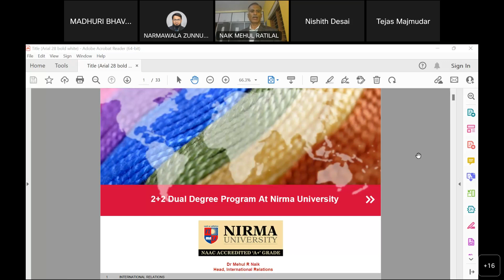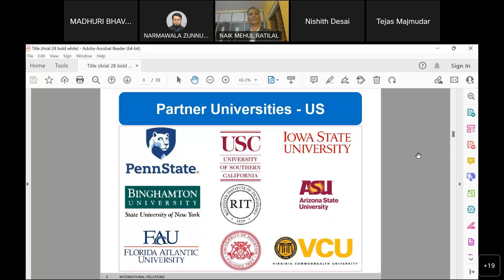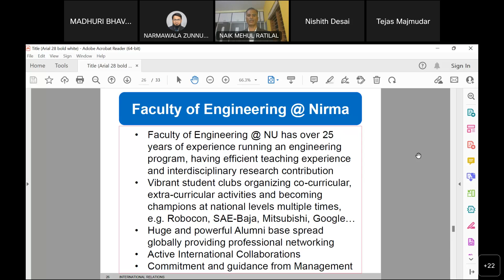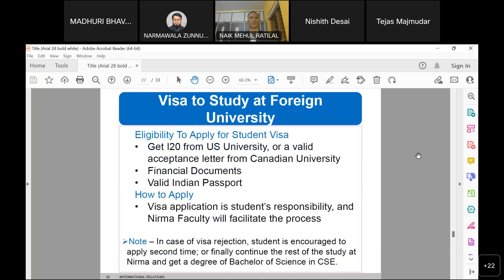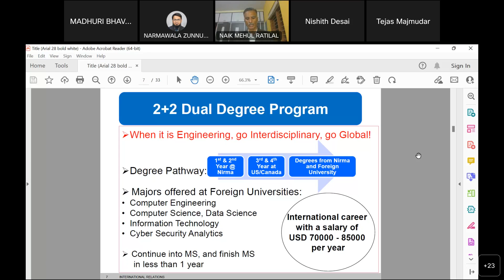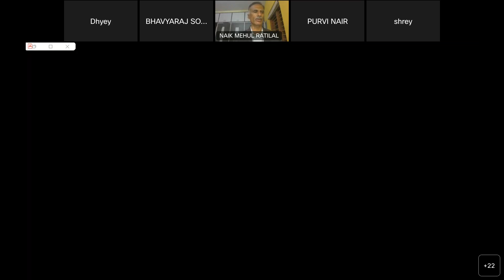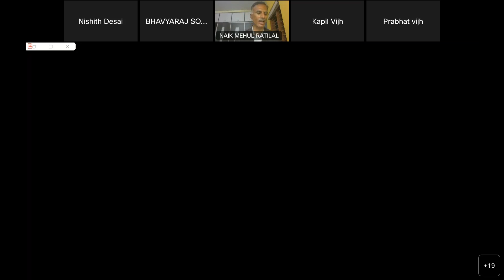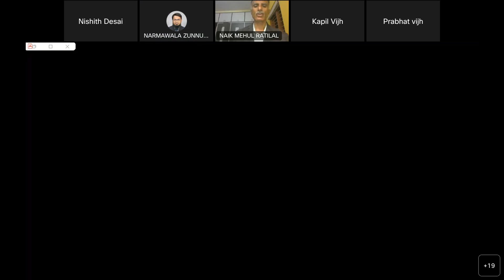Career Guidance Webinar for Bachelor of Science (CSE) [2+2 Dual Degree] Programme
In line with National Education Policy 2020 (NEP) and University Grants Commission (UGC) guidelines, the 2+2 Dual Degree programme, leading to the undergraduate Bachelor of Science (Computer Science and Engineering) degree, is offered by the Institute of International Study, Nirma University in academic collaborations with the highly ranked prestigious universities from US and Canada.

Students enrolled in this programme study in the Computer Science and Engineering department of Nirma University for the first two years. For the next two years, they will study at a partner university in US/Canada. The undergraduate degree will be awarded by the partner university and also separately by Nirma University.